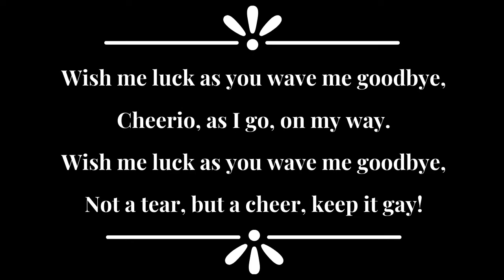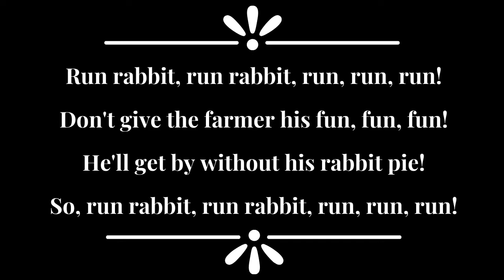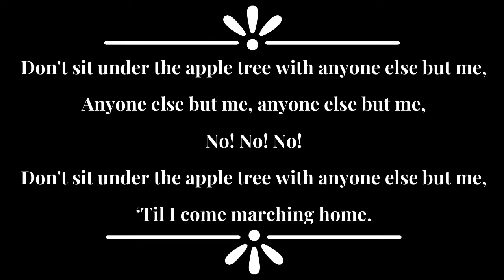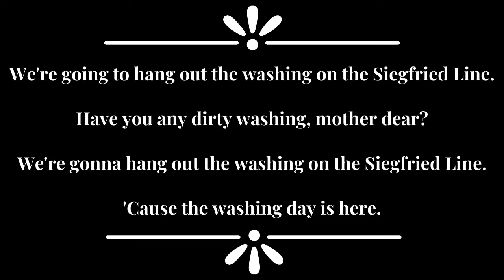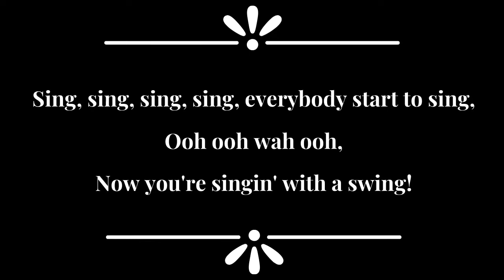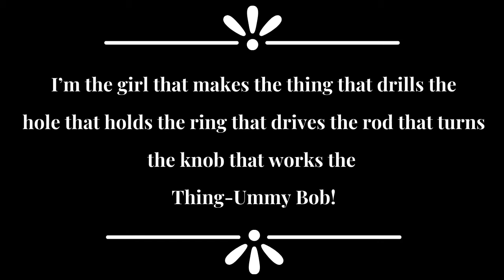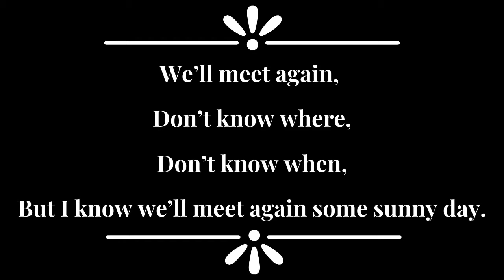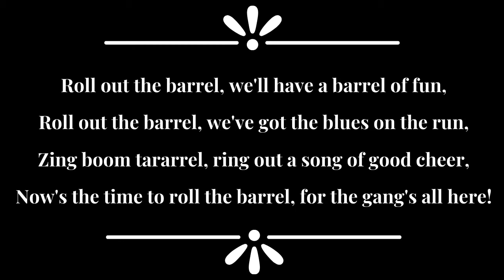Story Time with Mama G - Battle Dress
Hello! I wrote this story to celebrate VE Day (May 8th!) and also to explore some of the more unusual stories of the Second World War.

This story was inspired by a picture I saw of some soldiers putting on a show and dressing as ladies, in order to entertain themselves! There is also evidence of this happening in Prisoner of War camps and Army bases around the world. Lots of entertainers toured to war zones performing in drag to entertain the troops, too!

This is also a sing-a-long story - so you can sing your heart out to:

Wish Me Luck as You Wave Me Goodbye - Vera Lynn
Run, Rabbit, Run - Flanagan and Allen
Don't Sit Under the Apple Tree with Anyone Else but Me - The Andrews Sisters
We're Going to Hang Out the Washing on the Siegfried Line - Adelaide Hall
The Lambeth Walk - Noel Gay
Sing, Sing, Sing - The Andrews Sisters
The Thing-Ummy Bob - Gracie Fields
We'll Meet Again - Vera Lynn
Roll Out the Barrel